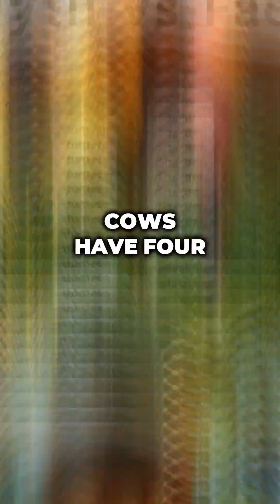Cows: Nature's Food Factories! 🐄💥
Discover the amazing digestion secrets of cows and why they have 4 stomachs! 🤯